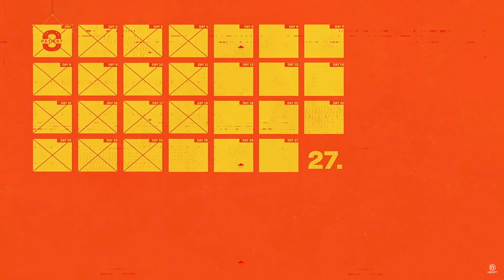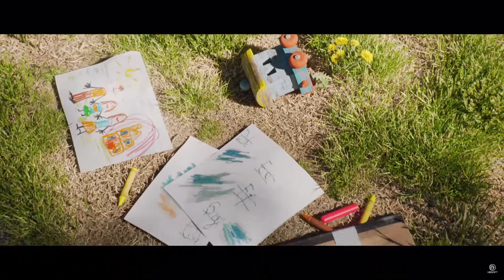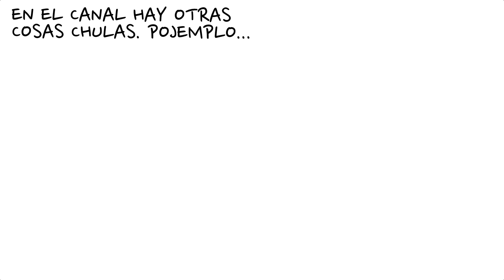The Division 2-End-game, campaña, especializaciones, zona oscura, tramposos, y más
*Steam: Zemtexofficial
*UPlay: Zemtexofficial
*Origin: Zemtexofficial
*Xbox: Zemtexofficial
*Battle.net: Zemtex

El canal se basa en videojuegos, partidas, información y opinión. Con esta premisa, los cimientos de este sitio son los que siguen a continuación. El resumen es muy sencillo: NO rompas el buen ambiente y el buen rollo; sé civilizado, correcto y educado, y todo irá bien ;)

1) Lo que ves, es lo que hay. Juego como yo quiero jugar, y lo subo. Hay buenas y malas partidas, A veces se siguen cánones establecidos, y a veces no. Es mi libre albedrío, mi partida, y mi forma de vivir este mundillo desde hace muchos años. El resultado, es mi experiencia, y mi disfrute, y mi intención es la de pasarlo bien, y compartirlo.

2) Los logros, retos, hitos, récords, trofeos, tiers, rankings, dificultades, demostraciones de poder y/o habilidad y similares surgen de manera casi accidental y no provocada, y NO son ni prioridades, ni aspectos fundamentales en los vídeos.

3) Soy el menos indicado para dar lecciones sobre cómo jugar a nadie, y por eso no lo hago. Lo más probable es que tampoco te guste que te digan cómo debes jugar desde la perspectiva de otros, y por eso te agradeceré que tú no lo hagas en el canal. Consejos y correcciones, todas las que quieras, son más que agradecidas; lecciones y órdenes autoritarias, ninguna.

4) Por supuesto, entiendo y respeto que mi forma de jugar no sea de tu agrado, que te moleste, e incluso te irrite. Por suerte, la solución a esto esta en tu mano: NO veas mis vídeos. Entre la enorme oferta de canales de temática similar que hay en la red, estoy absolutamente convencido de que hay mucho contenido que te encantaría.

1) La opinión de cualquier usuario y/o suscriptor del canal, o la mía, es personal e intransferible. Debe ser respetada por encima de todo, aunque no se comparta.

2) Todo debate, foco diferencial, respuesta, perspectiva opuesta y similares son bienvenidas y serán respetadas, aunque no necesariamente compartidas por el resto de la comunidad, ni por mi.

3)  No hay errores ni equivocaciones en una opinión u especulación, ni cuando se basa en hechos contrastados, ni cuando no se tiene fundamento alguno.

1) La columna de comentarios de cada vídeo está a tu entera disposición. La comunidad de suscriptores y usuarios es la columna vertebral del canal, abierto a todo videojugador. El buen ambiente y el buen rollo deben primar en el canal, y esto debe respetarse, y reflejarse en la columna de comentarios.

2) Todo comentario con burlas, mofas, desprecio, odio, amenaza, insultos, acoso y todo lo que se considere una falta de respeto fuera del contexto adecuado contra otro usuario, suscriptor, contenido del canal o su propietario, puede ser motivo de bloqueo del autor original y de todo el que siga esta línea.

5) El tergiversar, retorcer y/o manipular comentarios otro usuario, o de mi, o del contenido del canal, puede ser motivo bloqueo, siempre y cuando no se trate de un error de interpretación.

6) La crítica, argumentada y/o constructiva, es bienvenida y respetada. La crítica destructiva y/o sin fundamento, contra otro usuario, suscriptor, o contra el contenido del canal o contra mí, no lo es, y puede desembocar en un bloqueo de su autor y de todo el que siga esta línea.

7) La publicidad y/o promoción de cualquier marca, producto, servicio, usuario, canal u organización puede considerarse spam, y puede ser motivo de bloqueo.

Sobre el contenido del canal…

1) Los productos y servicios que aparecen en el canal son de uso autorizado por sus respectivos propietarios bajo la licencia de YouTube estándard, mientras no se especifique lo contrario.

2) El logotipo del canal, marca de agua, banner, nombre de marca, citas de fuentes de información y referencias propias son de libre uso, siempre que se cite la fuente, se mencione la misma y se enlace al sitio. La monetización fuera del canal NO está permitida a menos que se especifique lo contrario.